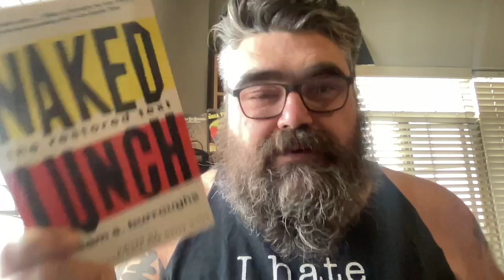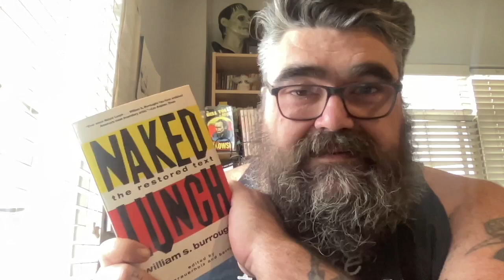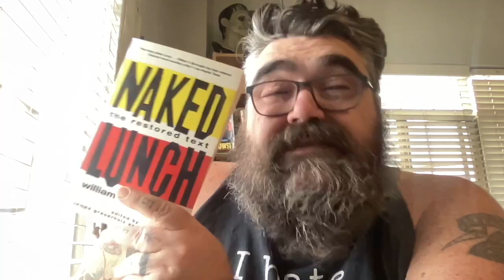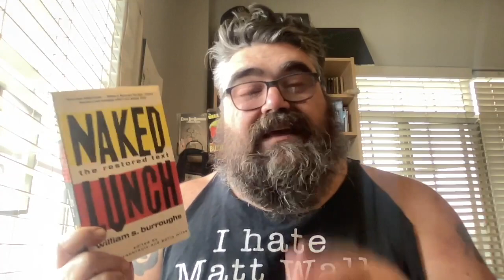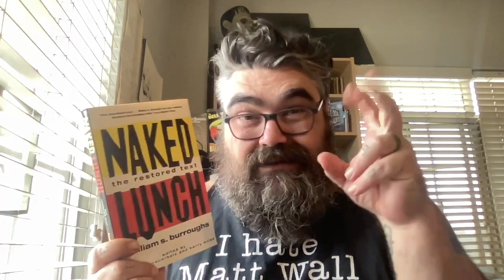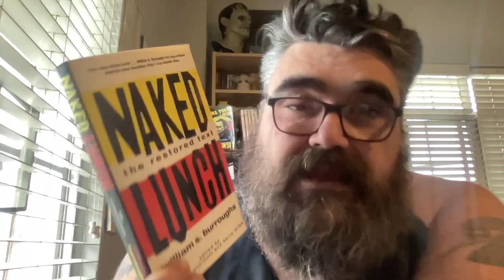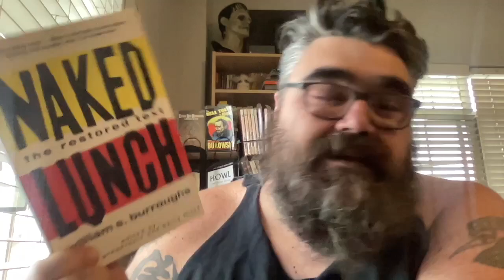Naked Lunch by William S Burroughs read-a-long and how i found it